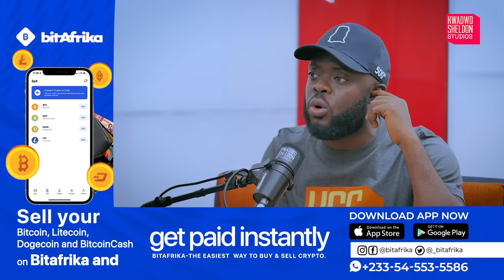Why Is Hon.Adwoa Sarfo Begging Now?🤔🤔🤔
The Member of Parliament for Dome-Kwabenya, Sarah Adwoa Safo, has rendered an unqualified apology to the leadership of the New Patriotic Party (NPP), especially the President Nana Addo Dankwa Akufo-Addo, Vice President Dr Mahamudu Bawumia, and other party officials.

In a video circulating on social media, Adwoa Safo explained that she was struggling with both personal and family issues during her extended absence from Parliament.